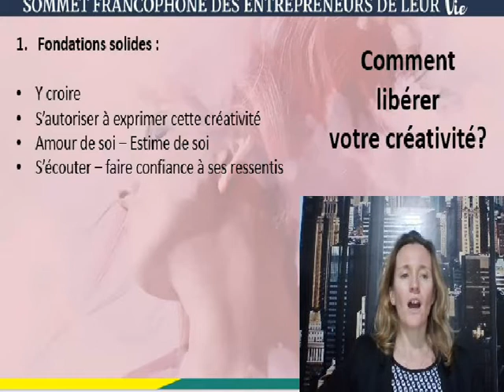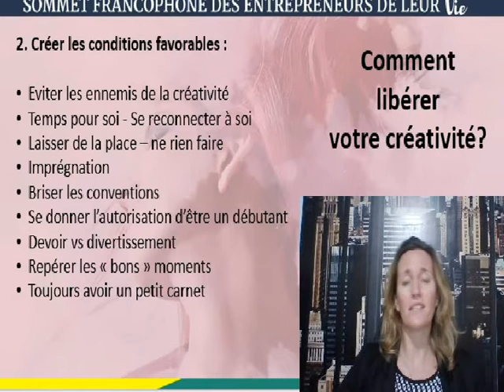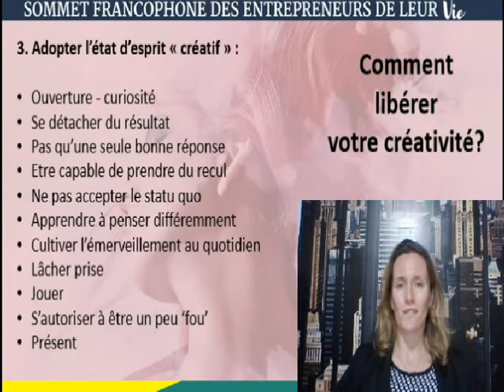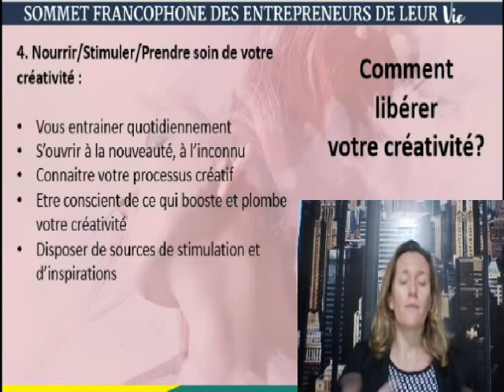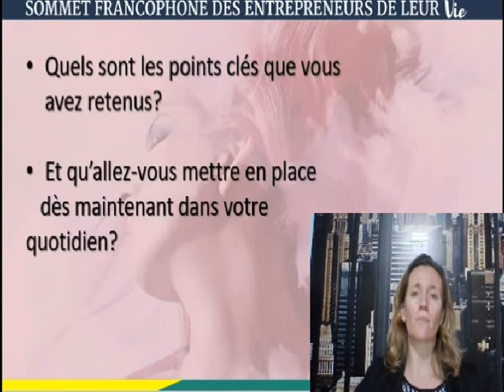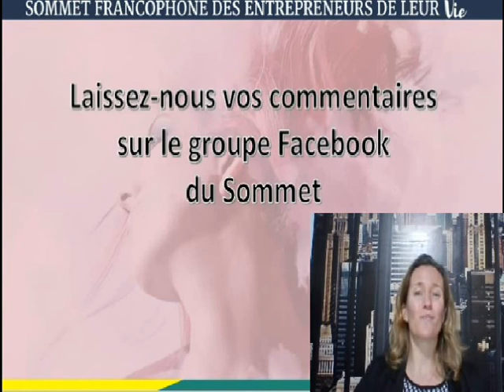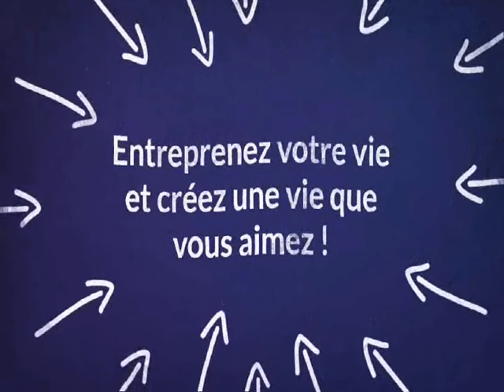Sommet des Entrepreneurs de leur Vie 2017 _Réveillez votre potentiel créatif pour créer votre vie